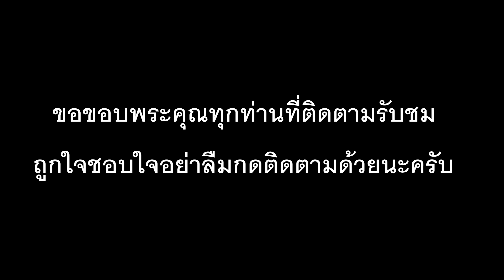FIFA 19 (บาเซโลน่า vs แมนเชสเตอร์ ยูไนเต็ด) ยูฟ่า รอบ 8 ทีมสุดท้ายนัดที่สอง ทีมใดจะเข้ารอบ !!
มารับชมก่อนการแข่งขันจริงกันครับ ศึกฟุตบอลยูฟ่าแชมป์เปี้ยนลีก รอบ 8 ทีมสุดท้าย นัดที่สอง  ฤดูกาล 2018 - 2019 ระหว่าง บาเซโลน่า เปิดสนามต้อนรับการมาเยือนของ แมนเชสเตอร์ ยูไนเต็ด ผลการแข่งขันจะออกมาเช่นใดไปชมกันครับ คู่นี้แข่งจริง คืนวันอังคาร ที่ 16 เมษายน 2562 เวลา 02.00 น วีดีโอนี้จัดทำขึ้นเพื่อความบันเทิง ผิดพลาดประการใดก็ขออภัยนะที่นี้ด้วยนะครับ ถูกใจชอบใจกดติดตามด้วยนะครับ